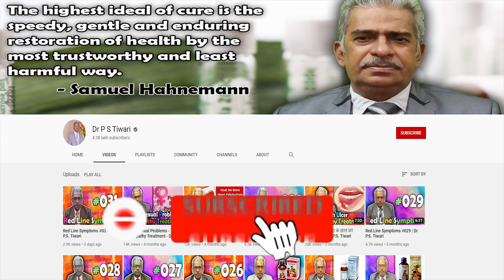Golden Symptoms of Zincum Met -- Dr P.S. Tiwari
Welcome to another video from Dr. P.S Tiwari. Today I'll be talking about Golden symptoms of Homeopathy medicine -  Zincum Met.

Medicines Discussed
Zincum Met 30

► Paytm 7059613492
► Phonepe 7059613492